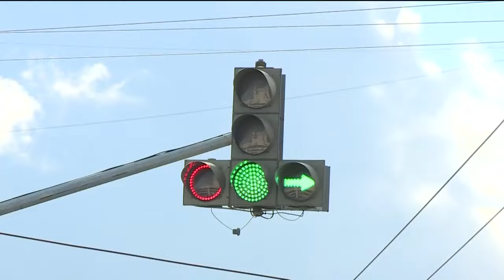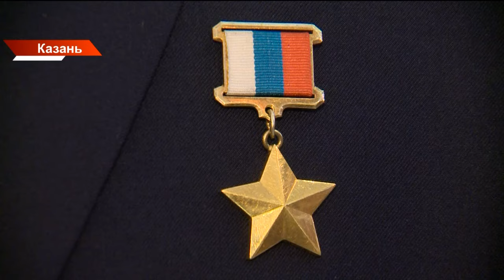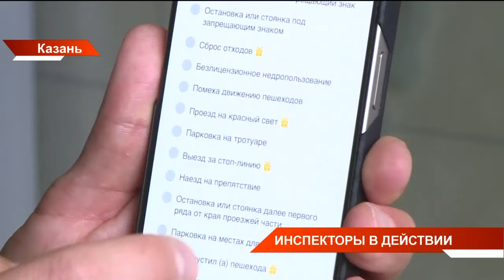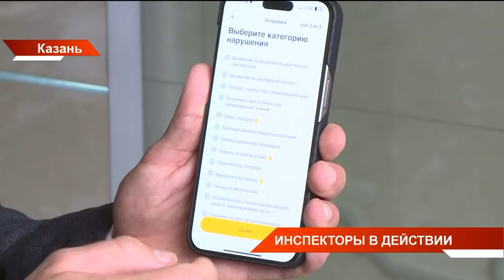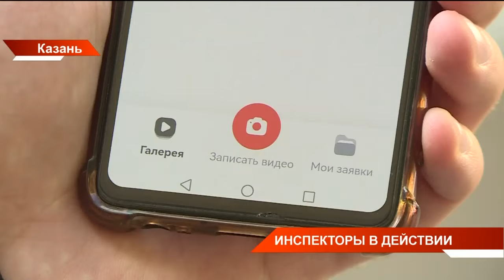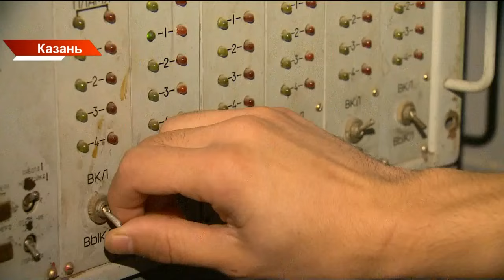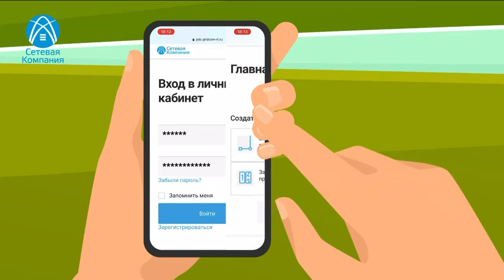Новости Татарстана от 20/09/24 - ТНВ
☎ Горячая линия новостей What's App: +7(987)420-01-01

Ведущие программы "Новости Татарстана":
Лина Зиннатуллина и Алия Хайрутдинова.